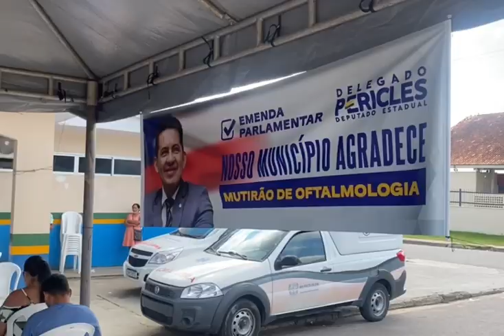Cirurgia dos olhos chega a Rio Preto da Eva